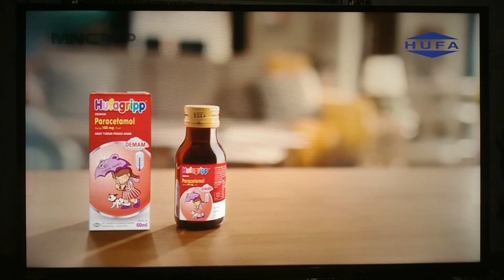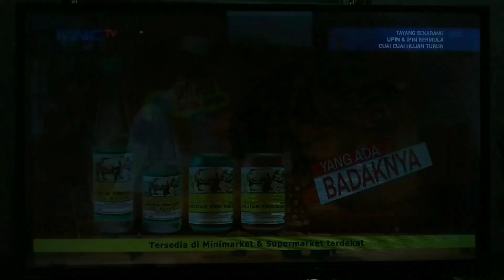Jeda Iklan/Promo Pengganti Adzan Maghrib MNCTV HD (1 Juni 2024, 17:47 WIB)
MUX GTV Jember 47 UHF.